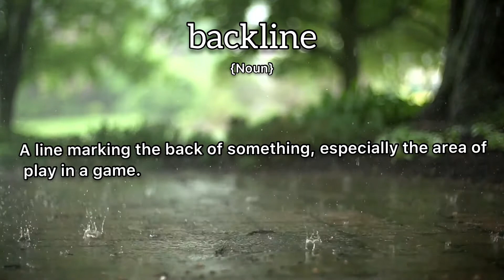Backline Meaning : Definition of Backline